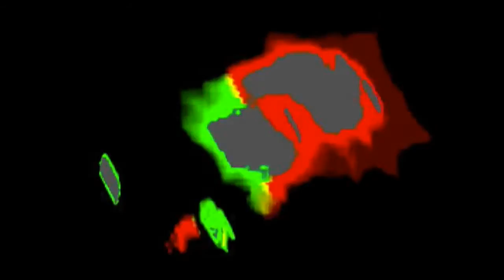I love you Orchestra / dependence -Trailer-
2015/4/4(sat) KURAWOOD asakusa Limited Run.
17:40-17:55 Screen.